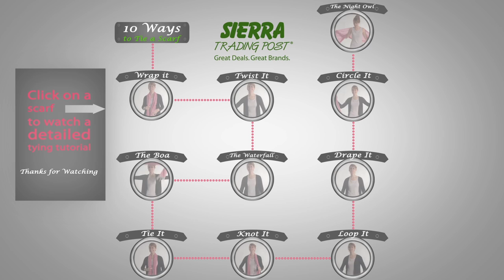10 Ways to Tie a Scarf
Watch as Sierra Trading Post's Sarah Sutter demonstrates 10 different
ways to tie a scarf... in under three minutes! At the end of the video,
you'll find clickable links to each individual scarf-tying method; click
on your favorites to see in-depth tutorials and get bonus style tips
from Sarah!

For great deals on great brands, check out Sierra Trading Post